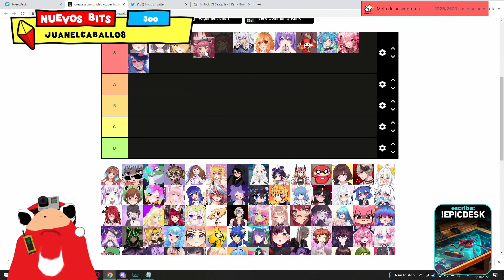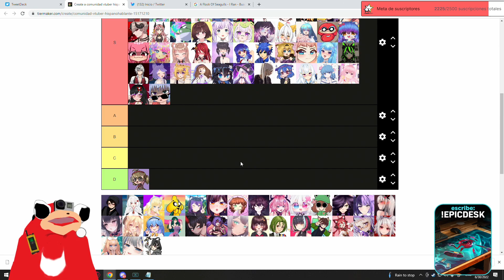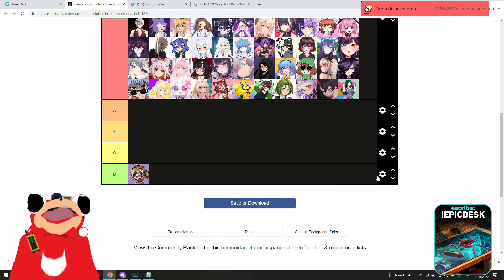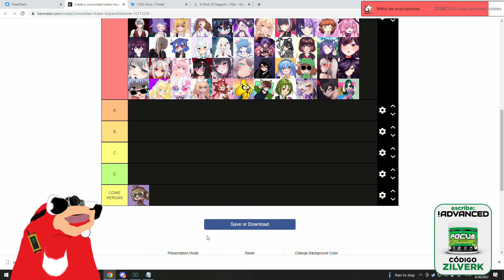tier list de los mejores v tubers de latinoamerica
zilverk!★★
★★¡MIRA AL MEJOR VTUBER EN STREAM AHORA MISMO!★★ TE AMAMOS ZILVERK